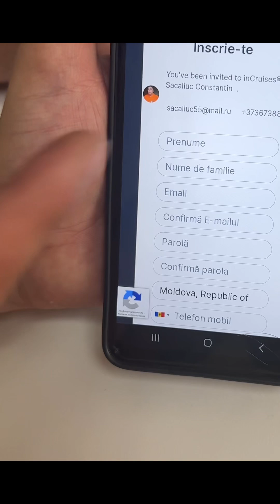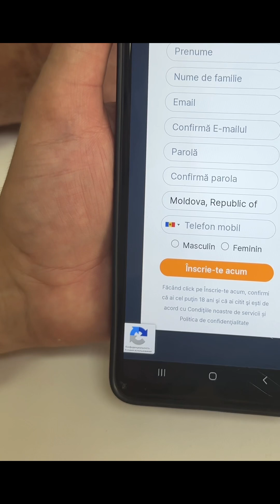Simați cetățeni, dorim să vă facem cunoștință cu serviciile prestate de compania 🚢InCruises🛳️